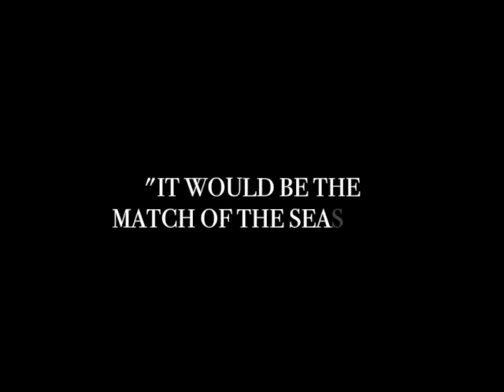The Greatest Final Of All Time?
The 1999 AFL Preliminary Final between Essendon and Carlton is regarded as one of the greatest games of all time. Two powerhouses of the competition went head to head for a spot in the Grand Final, with Essendon going into the game as heavy favourites.